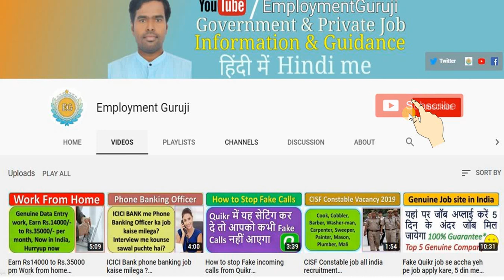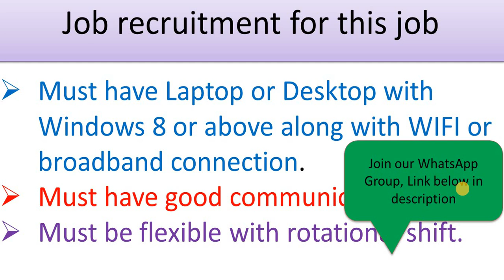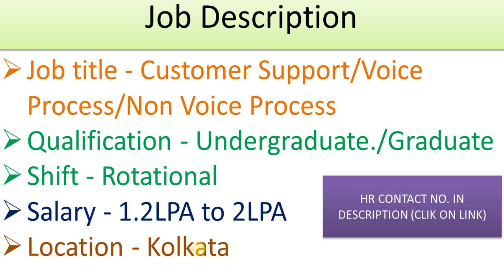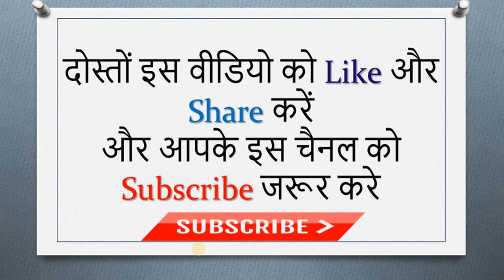Customer Support Voice and Non voice process for Work from home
Walkin Interview, topday private job, bank job, employment news, employment guruji, Private job 2020, private job vacancy,  call center job,
amazon customer service jobs
customer care jobs
customer service agent
customer support associate
customer service associate amazon
online customer service jobs
customer service representative jobs
chat support jobs
customer support representative
virtual customer service jobs
part time customer service jobs
remote customer service jobs
customer support manager
online support jobs
home based customer service jobs
remote customer support jobs
client service representative
virtual customer service associate
work from home chat jobs
online customer service jobs from home
amazon customer support jobs
amazon virtual customer service jobs
online chat support jobs
amazon chat support jobs
google customer service jobs
senior customer service representative
inbound customer service jobs
chat customer service jobs
chat support jobs from home
chat agent jobs
customer care call center
scotiabank customer service representative
work from home chat support jobs
chat support work from home
customer service agent jobs
work from home customer service representative
online customer support jobs
customer support jobs near me
customer support jobs from home
remote chat support jobs
customer care service jobs
work from home chat agent
customer support manager jobs
indeed customer support
customer service representative jobs from home
work from home customer support

Note: Employment Guruji channel provide job related information. Please do not pay money to any consultancy or any company for job. We (employmentguruji) not responsible for anything happens with you.